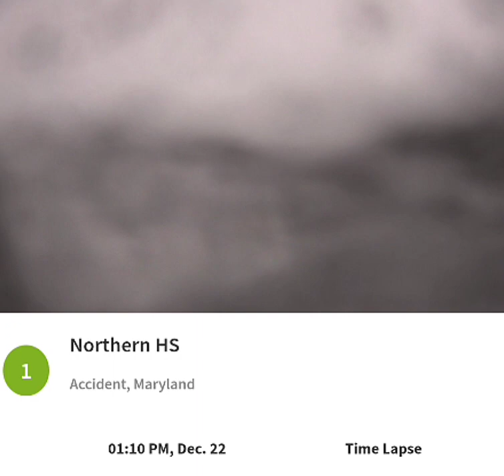Northern Garrett Accident 12/22/22